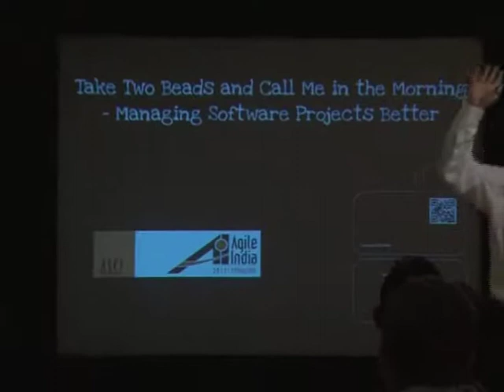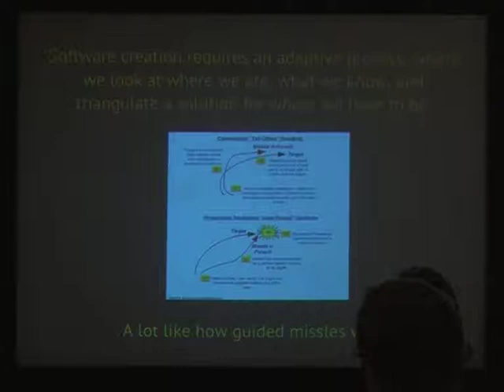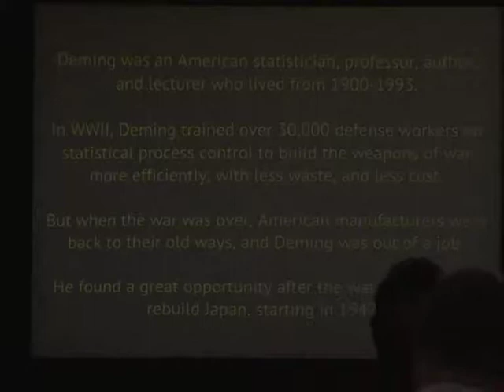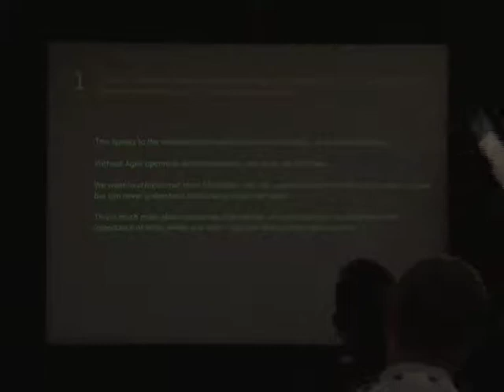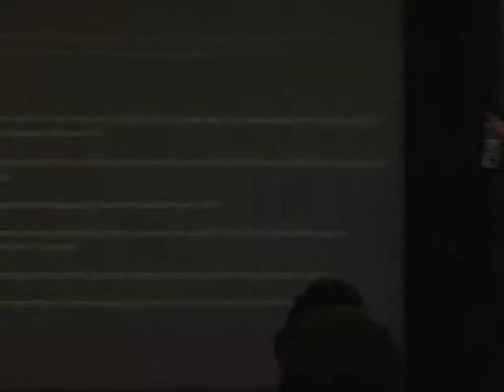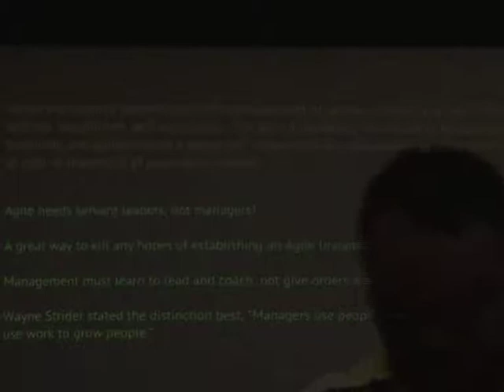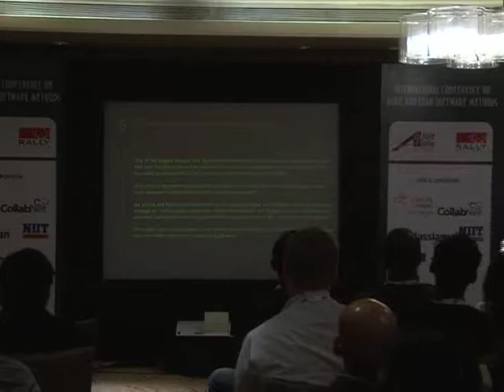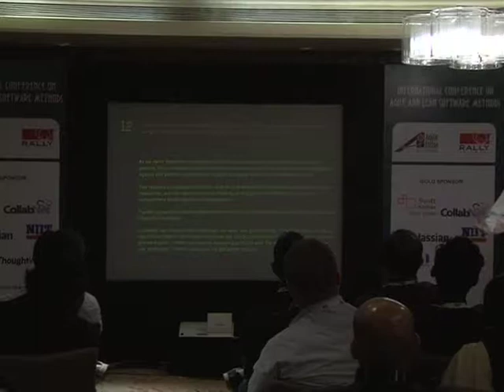Take Two Beads and Call Me in the Morning – Managing Software Projects Better by Howard Deiner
Managing software development projects are commonly accompanied by continued bouts of nausea brought on by churn in the process and missed expectations. Many organizations feel that they can battle this problem by stiffening their resolve to have stricter and stricter requirements and process guiding development from inception to production. But that formula does not usually work. This session will demonstrate that better results can from some fundamental changes in management approaches to the problem. Drawing on W. Edward Deming's "14 Obligations of Management", we will review the findings from Deming's famous "Red Bead Experiment" on its 31th anniversary, and discuss how this affects our day-to-day work leading and managing software development effort.